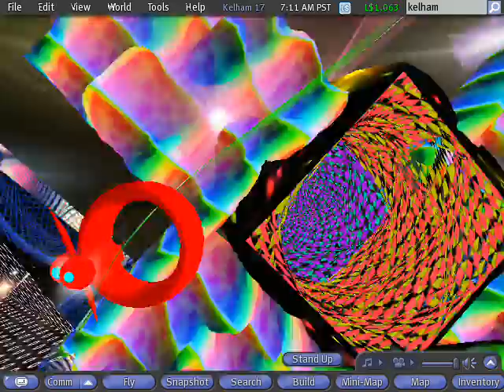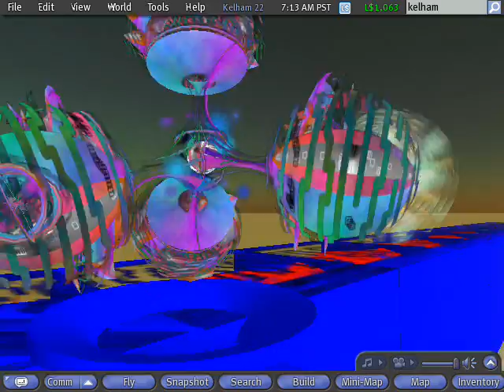Zero Point in Second Life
Out-of-this-world virtual world.